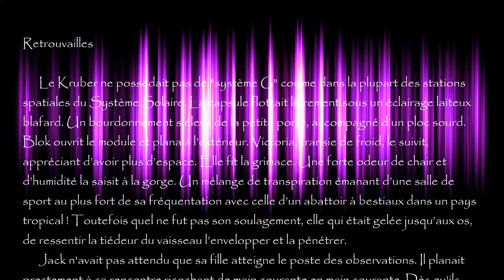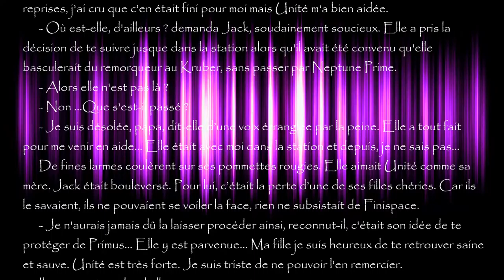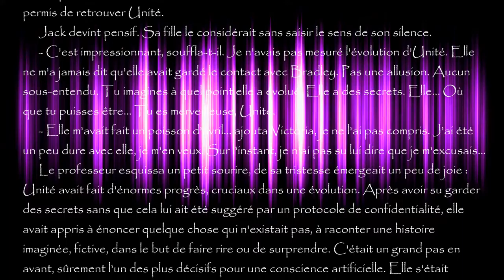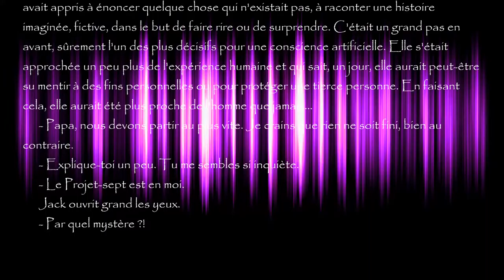Lumière Noire, la conscience des atomes... chapitre 16, "Retrouvaille"